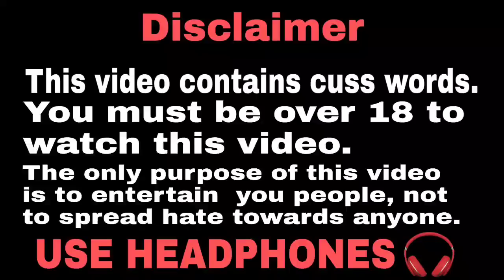Pyar ki baat | Dank Indian memes | memes compilation | Trending memes | GoldeN Memes 2.0 | #124